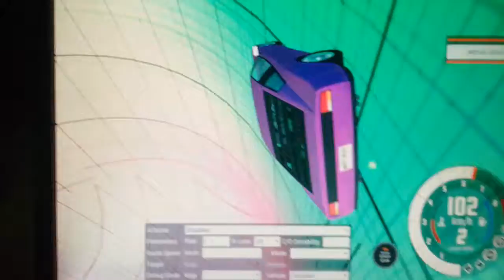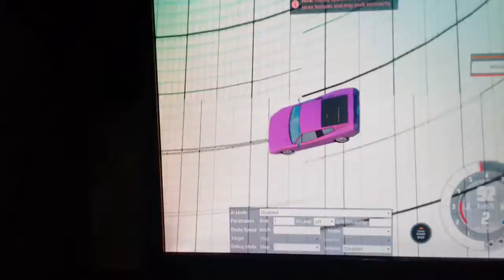Well, I was bored.